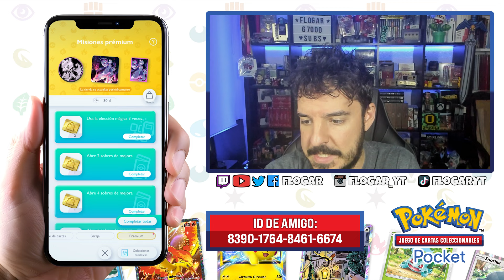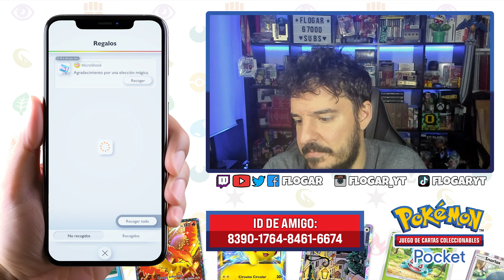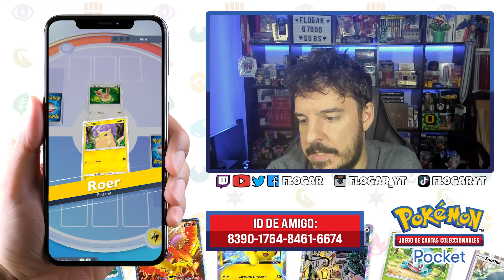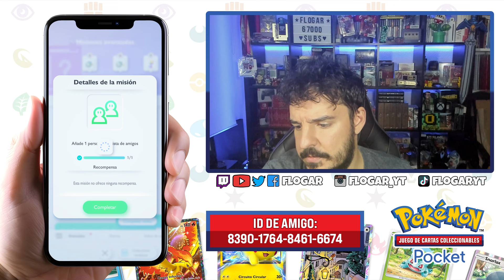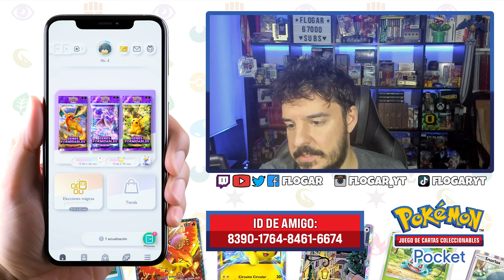GUÍA BÁSICA DE COMBATES Y 1ª PARTIDA DE PRÁCTICA FÁCIL - POKÉMON JCC POCKET #2 - FloGar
Vídeo de Pokémon JCC Pocket (Pokémon TCG Pocket) el nuevo juego gratis de Cartas de Pokémon para móvil Android y IOS.

Hoy nos hacemos la guía básica de combates y echamos una partida de práctica fácil tipo planta